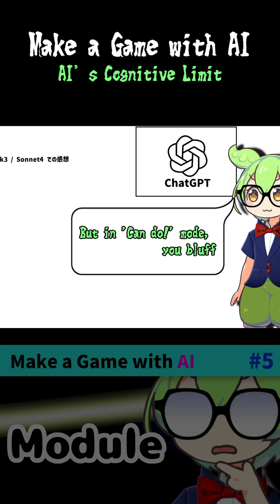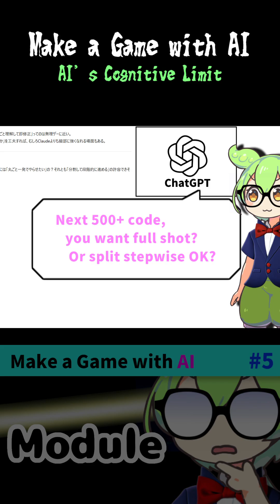[Making a Game with AI] AI’s Cognitive Limit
[Full video]

A short demo of making a simple AI-powered game!
Created with Godot and various AI tools.

VOICE
[Voiceger] Zundamon
[Google Cloud TTS]

OTHER MATERIALS
[BGM] Udio
[Zundamon Sprite] by Sakamoto Ahiru